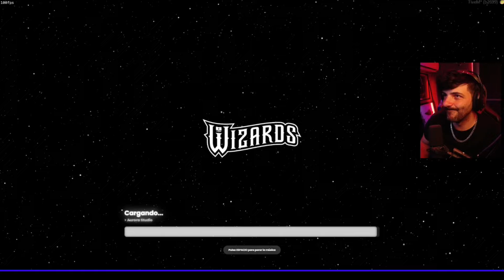NEXXUZ opina del PERMABAN a FLOKI, STRIKE a CHARLOTTE y ADVERTENCIAS ⚠️